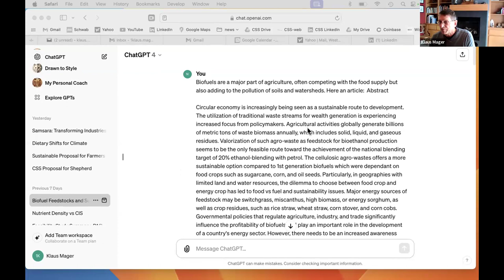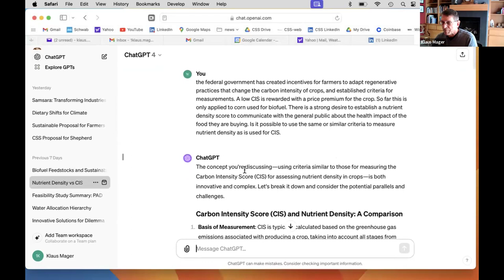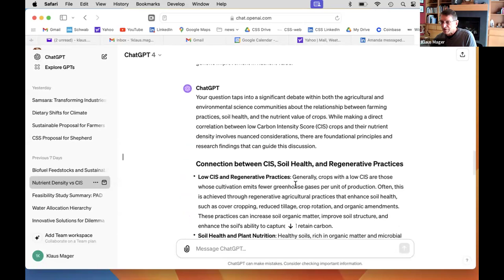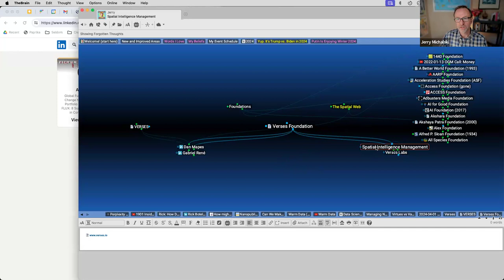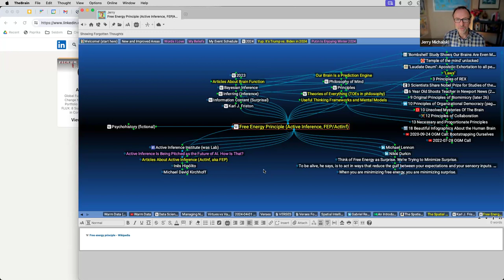2024-04-01 NeoBooks Call